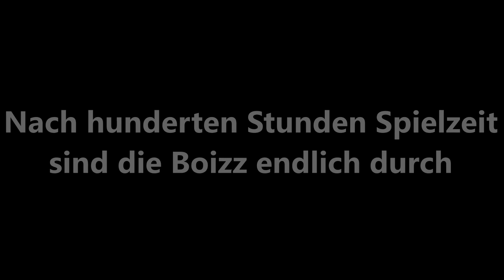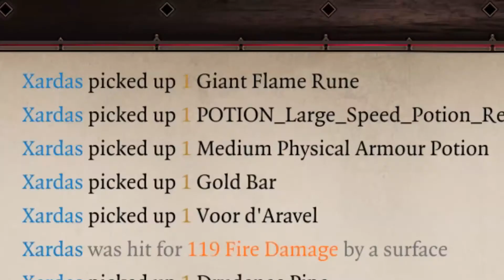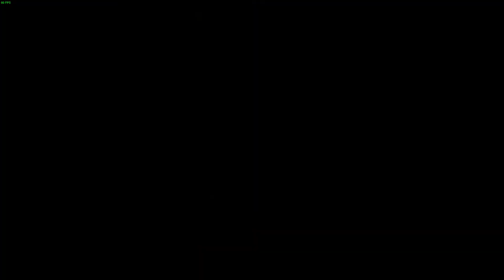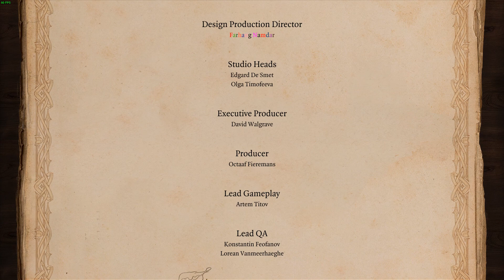Das Abenteuer der Boizz in Rivellon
Nach etlichen Stunden haben die Boizz ihr Abenteuer in Divinity abgeschlossen.